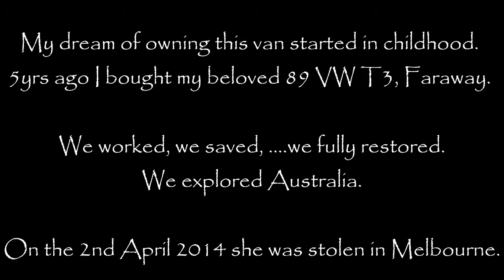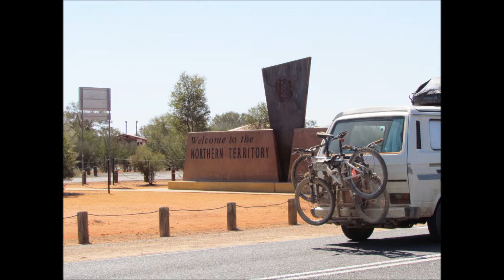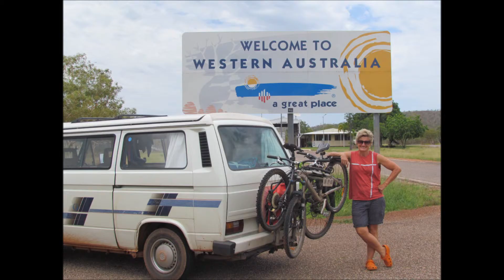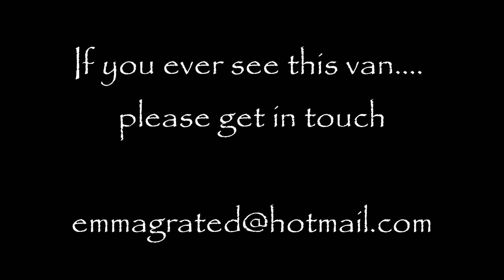Broken Dreams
Tribute to a Great VW Campervan.. and a plea for information.